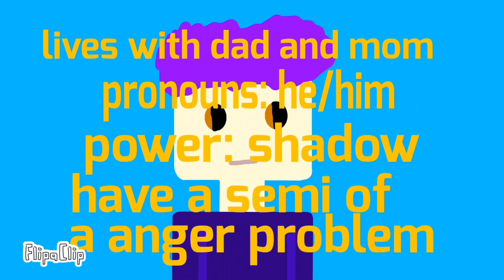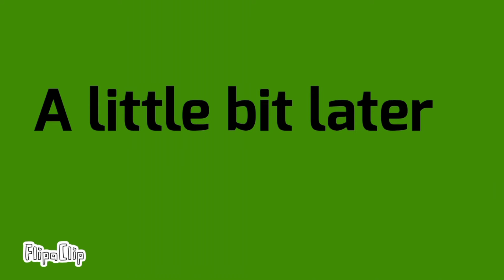Heroes Episode 4: Sign up